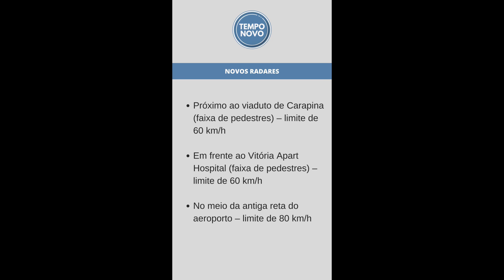Atenção, motoristas! Novos radares já estão multando em rodovia da Serra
Os novos radares inteligentes instalados pelo Departamento de Edificações e de Rodovias do Espírito Santo (DER-ES) já estão multando motoristas na Rodovia das Paneleiras, na Serra. Esses dispositivos foram projetados para identificar e autuar infrações como excesso de velocidade, avanço de sinal vermelho e parada sobre a faixa de pedestres.

Leia a matéria completa em nosso sites